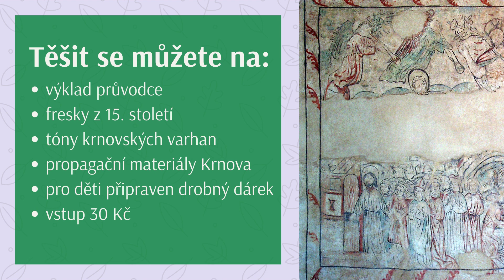KOSTEL SV. DUCHA A ŠPITÁL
Zveme vás do Krnov na Den otevřených památek, který se uskuteční v sobotu 5. června 2021.